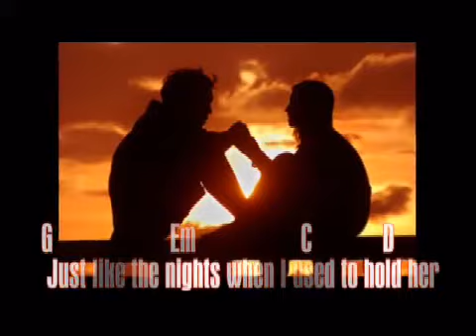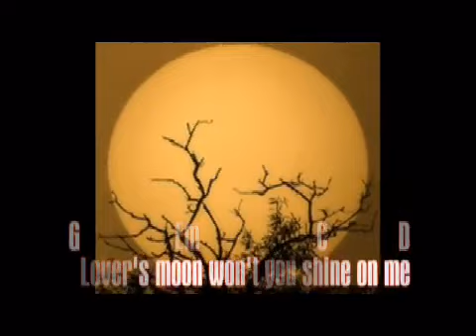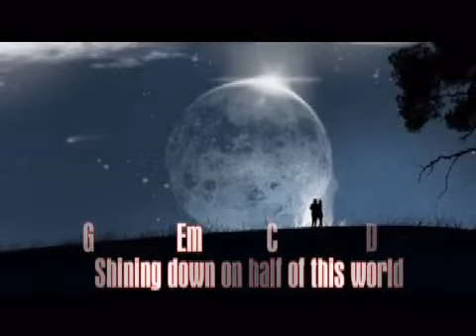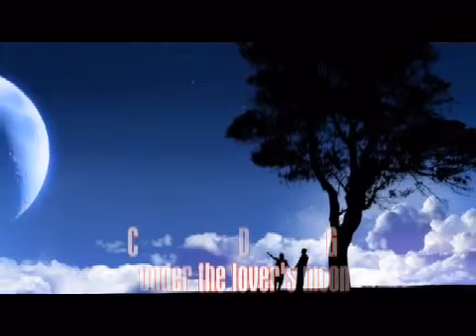Lover's Moon song by Glenn Frey 1984